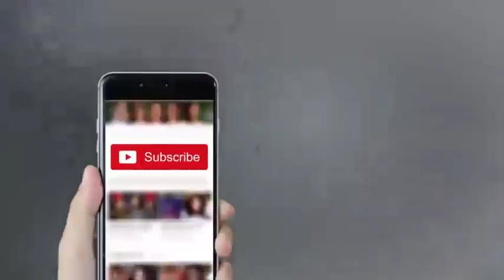Hasb e Haal 31 March 2018 - Azizi as Tarzan - حسب حال - Dunya News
/subscription_center?add_user=dunyanews1